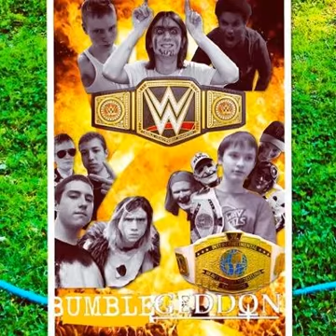MRW Bumblegeddon 2015 Theme Song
MRW Bumblegeddon, coming soon. (Late June - Late July)

Here Is a list of Confirmed Match so far:
1)The Pimpmeister's IC Open Challenge
2)MRW Championship Triple Threat (The BumbleBee Vs mizrules28 Vs The Copier)
3)The Caveman Vs The Bone (w/The Spring & Cash W. Smellington)